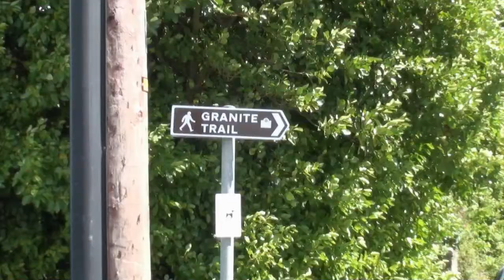Slieve Croob and The Mournes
A short trip through Slieve Croob, Newcastle and The Mournes